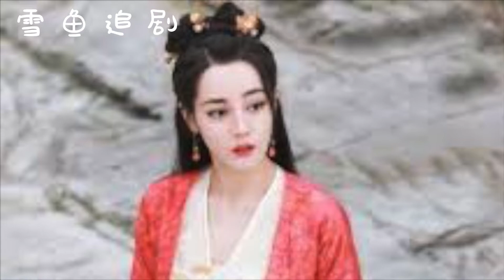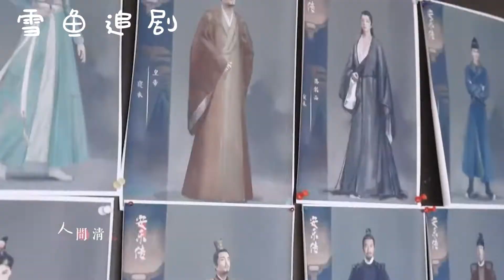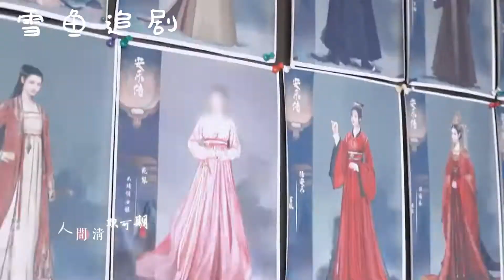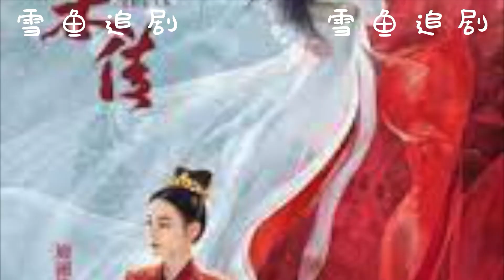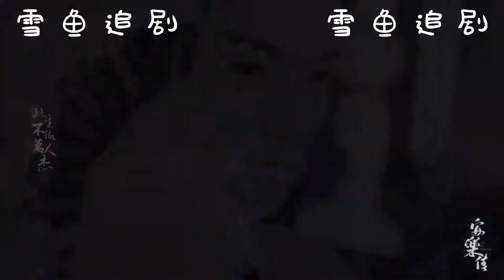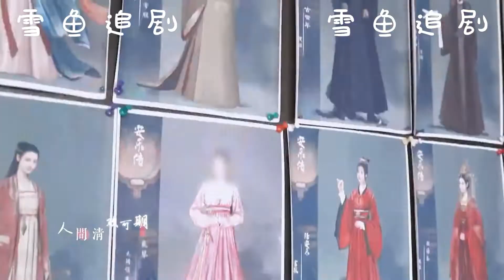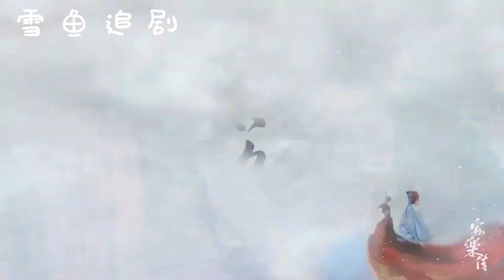安乐传《帝皇书》【2】Legend of Anle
初相识，她是山寨来的女土匪,他是天潢贵胄太子爷。千里迢迢一场求娶，把两个人连在了一起。丫鬟说：“大当家的，咱们可是土匪，人家天潢贵胄会把我们放在眼里？”她说：“我任安乐的聘礼是一座城池，他的嫁妆可是整个大靖！”再见面，她是帝都新贵一品上将军，他是想与她共同比肩朝堂的储君。两人携手破奇案、诛罪臣，初初的心动，却熄灭在他一句“任安乐，我对你动了心，但我一辈子都会护着帝梓元”里。